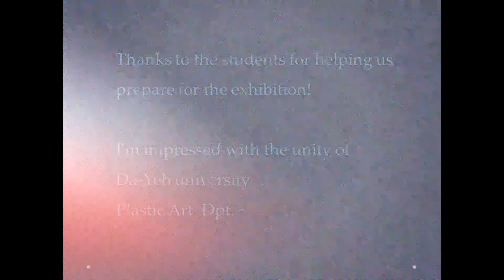2021 [Circle] International Exchange Art Exhibition in 4 Universities At Taiwan Zhang hua !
Thanks to the students for helping us prepare for the exhibition!  I'm impressed with the unity of  Da-Yeh university  Plastic Art  Dpt. ~ Let's set it up!